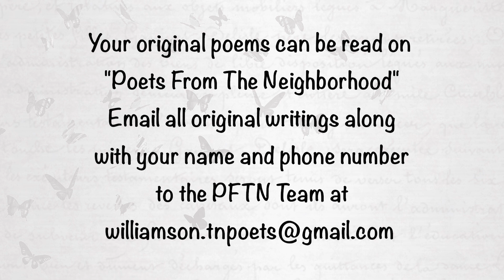Poets From The Neighborhood - Ep. 418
Hosted by VeerajaR & Bruce Jennings

List of Poems:
1. "In The Corner With The Cane" by Bruce Jennings
2. "The Cairns" by Bill Brown
3. "Giving Up" by S.R. Lee
4. "A Speck" by VeerajaR
5. "More And Enough" by Bruce Jennings
6. "Possibilities Of Harmony" by VeerajaR & S.R. Lee

To submit your poems to be read on "Poets From the Neighborhood", Email original writings along